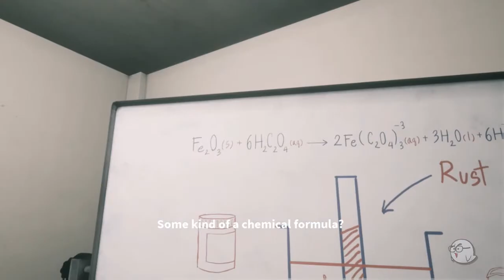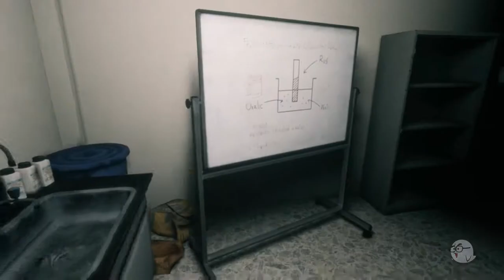Home Sweet Home Xbox One Parte 4